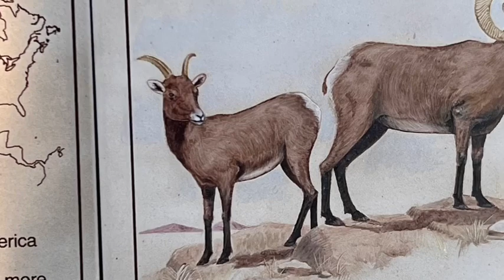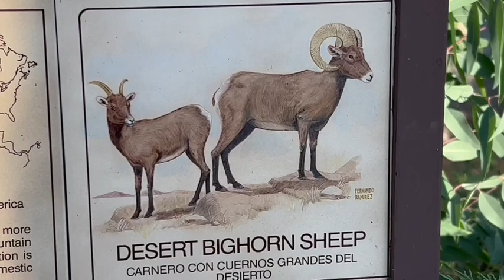Desert bighorn sheep 🐑 Los Angeles Zoo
Desert bighorn sheep 🐑

Male is following one female.
Maybe dad and mom and three children?!